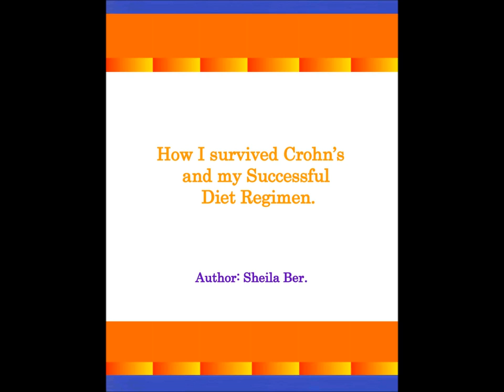CROHN'S - l'Aide Naturelle le Conseil - la Meilleure expérience Professionnelle et Personnelle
aidez et le conseil, qui est simple, économique et à portée de la main pour chacun qui en a besoin pour la prévention de CROHN'S et de l'inflammation associée à cela. Le livre fournit des informations pratiques, exposées en détail qui sont critiques pour la guérison réussie de Crohn. L'auteur est un survivant réussi de la maladie de Crohn et a écrit le livre d'un professionalas bien comme l'expérience personnelle.